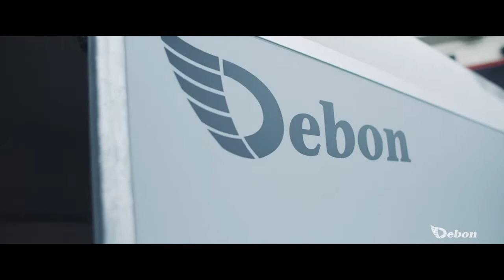Furgon Debon C300 przyczepka uniwersalna cargo kontener bagażowy Cheval Liberte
MODEL PRZYCZEPY: 17.168

Kontener Debon C300 furgon uniwersalny. Przyczepka wielofunkcyjna. Może przewozić nie tylko quady, motocykle, czy też inne pojazdy, ale również siano, sprzęt jeździecki, który nie zmieści się do koniowozu. Dzięki temu, że jest wielozadaniowa, sprawdzi się również jako przyczepa turystyczna, bagażowa, a także w branży ogrodniczej.